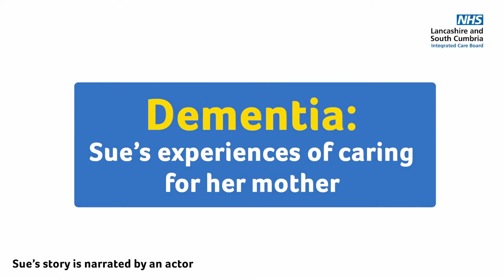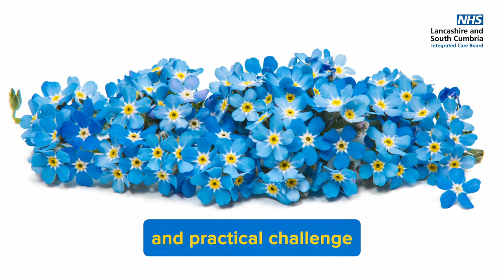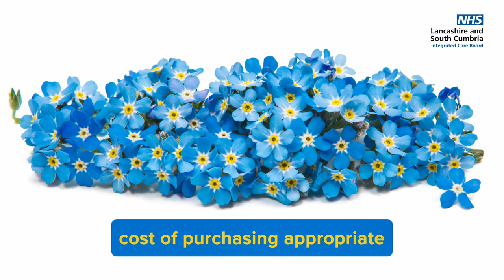Board Meeting - 3 May 2023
0:00:01 Welcome
0:01:25 Minutes of the last meeting
0:03:50 CEO report
0:08:30 Patient story
0:27:37 Committee minutes
0:41:34 Community health transformation
1:20:33 Implementation of Fuller Stocktake Report
1:46:36 Partnership Agreement between the ICB and the VCFSE sector
2:16:37 Finance report
2:21:06 Joint capital resource use plan
2:29:21 Constitution and Governance Handbook
2:31:44 Integrated performance report
2:56:55 Urgent and emergency care board assurance framework

Please note captions are being generated and will be added as soon as available.